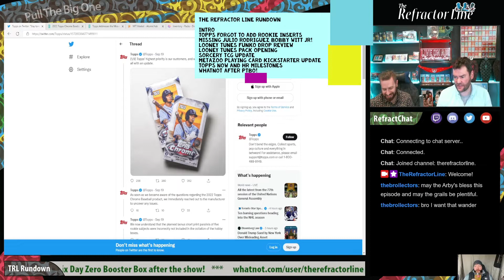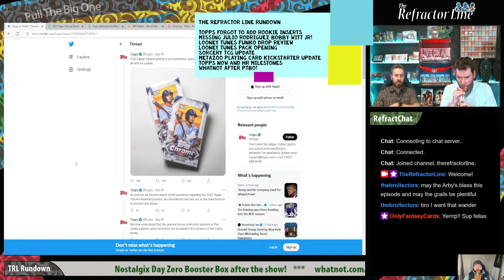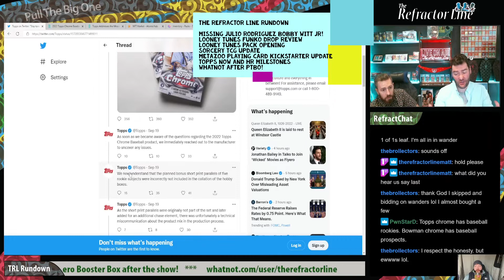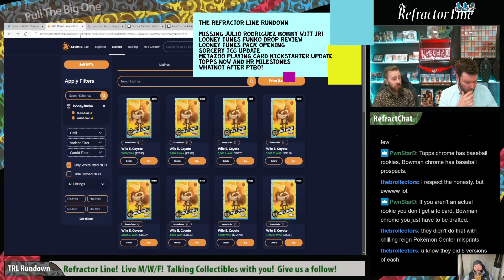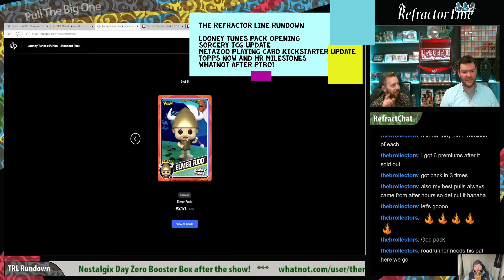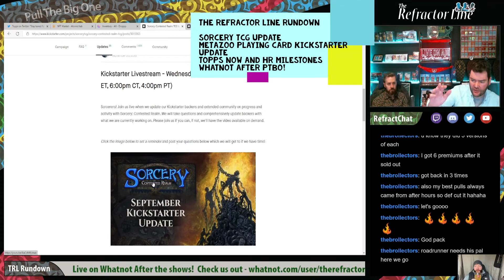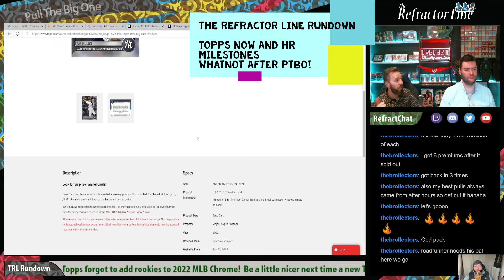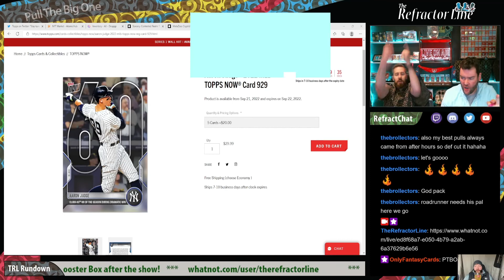S2E70 Topps Rookie Mistake, Looney Tunes LE Digital Funko Pack Opening, Sorcery TCG Update Topps Now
- Live on Twitch every M/W/F Around 4 Central! - Whatnot after the show! The Refractor Line guys talk Topps missing rookies from the 2022 Chrome MLB set.  Opening Packs from the Looney Tunes digital Funko drop and discussing the drop.  Topps NOW dropping cards for HR milestones.  Judge hitting 61, 62, 63 might be worth buying!  Try for the numbered ones!